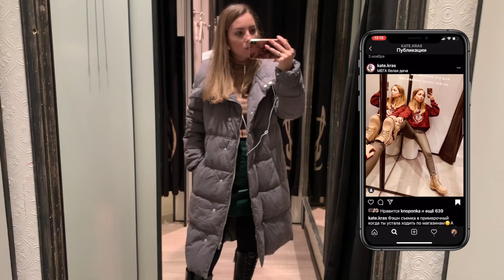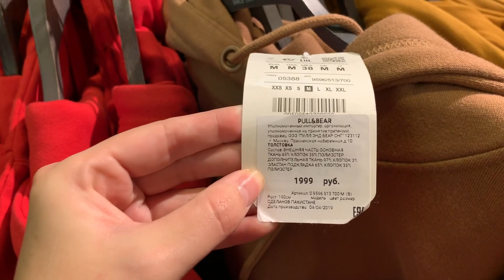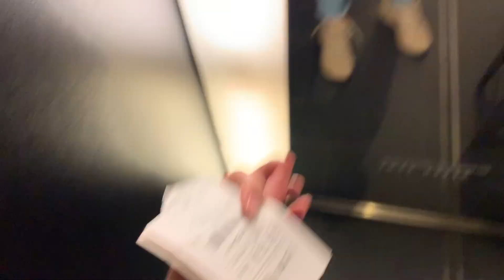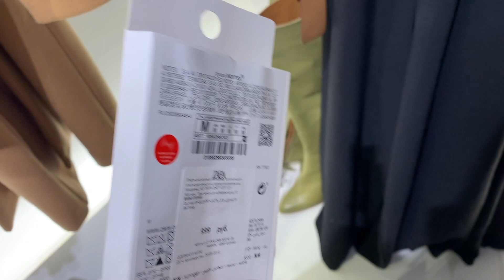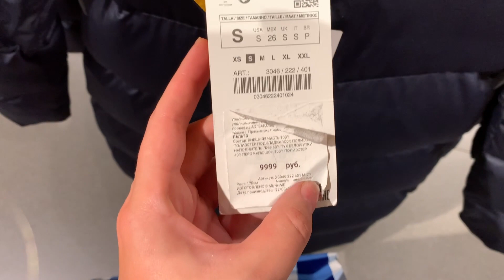Шоппинг ВЛОГ STRADIVARIUS ZARA PULL & BEAR | SHOPPING VLOG | шопинг влог 2019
Ссылки на одежду:

STRADIVARIUS

PULL & BEAR

ZARA

Мои параметры :рост 162, Ог87, ОТ 70, ОБ 94, плечо 28. Вес 55.  Возраст 29